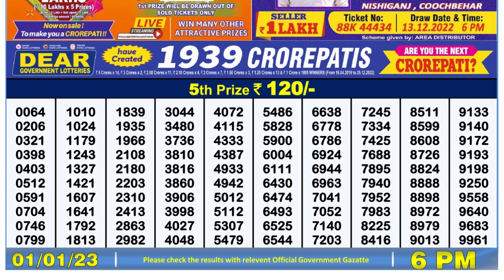Nagaland Lottery Sambad Live 6pm 01.01.23